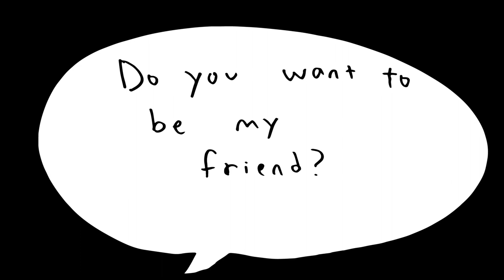Final Saya Tipton